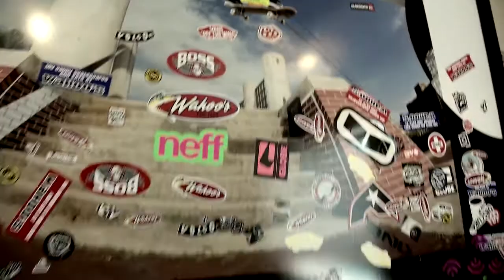Brand Culture - Wahoo's Creative & Marketing Director interview part 3 of 5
Brand Personality and Lifestyle Marketing: "It's Not the 'What,' But the 'Who' of Your Brand."
Part 3 of 5: Brand Culture

This exclusive content was presented live by Ed Santos, Wahoo's director of creative & marketing, in Orange County CA on April 17, 2013. This video is part of the Orange County AMA's Signature Speaker Series

Brought to you compliments of Wahoo's, JSP Creative and the OC AMA.

Series abstract: Ed Santos, Wahoo's Fish Taco's director of everything good dissects, discusses and demonstrates how to leverage your brand's personality through social media and other channels. Santos takes us deep behind the curtain at Wahoo's, one of the most successful restaurant chains of the new millennium and a market leader in fast causal dining...and even deeper into "Rock Da Mullet," his social media nom de pleura.

About Ed Santos, Wahoo's creative & marketing director (a.k.a., director of everything good):  Through his affiliations with some of the most iconic brands in action sports, music and fashion including Vans, Monster, Blink 182 and skateboarder Tony Hawk, Santos/Rock infuses a healthy dose of personal empowerment and youthful enthusiasm throughout every brand he's built.

About Wahoo's: Founded by brothers Wing Lam, Ed Lee and Mingo Lee, Wahoo's Fish Taco, a community mainstay and worldwide pop culture phenomenon, has been serving up its eclectic Mexican-Brazilian-Asian menu since 1988. Celebrated for its fresh food, pro-athlete support and charity involvement, Wahoo's is recognized across multiple states for its sticker-covered walls. During the past two decades, the restaurant chain has grown to include more than 56 locations throughout California, Colorado, Texas and Hawaii. To learn more about Wahoo's Fish Taco, please

About JSP Creative: JSP Creative is a visual media production company. Expertise includes corporate, commercial, web-based and broadcast media production. JSP approaches every project as a partnership with its clients to achieve engaging, inspiring and informative results. As a full-service production company, JSP Creative conceives, develops, produces and distributes high-quality digital media, film, video, e-learning, live events, graphic design and print. JSP Creative has more than two decades of award-winning work in industries such as automotive, medical, technology, quick service, financial and non-profit. JSP core competencies include brand messaging, marketing, training, communications and customer service. For creative solutions that work, contact

About the Orange County Chapter of the American Marketing Association (OC AMA):
The OC AMA is dedicated to the leadership, advancement, and growth of the marketing and business community in Orange County, CA. The organization provides professional development programs, advanced marketing tools, and networking resources to address the communities professional and business needs, and marketing challenges. Through informative educational events, valuable networking vehicles and by engaging industry and local thought-leaders to share their ideas and experiences, OC AMA enables local business professionals to stay at the forefront of the marketing innovations that enhance business success.